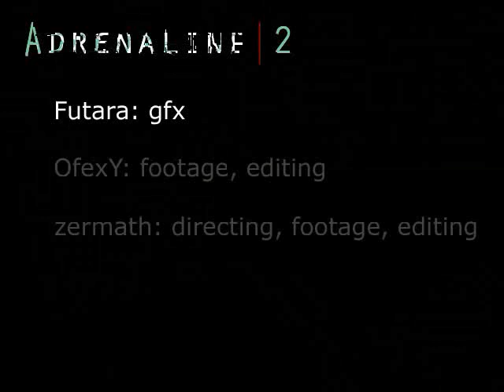CS: Adrenaline 2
Creator: zermath, OfexY
Game: Counter-Strike